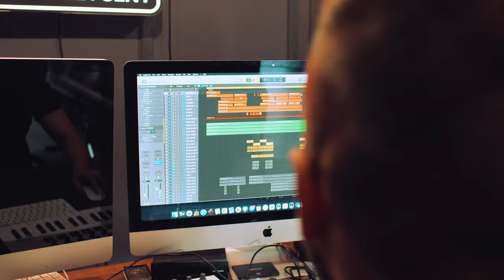RACZEK - MÓWILI MI (Official Video)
Wokal: Marcel Raczek
Muzyka i aranżacja: Paweł Lemiesiewicz
Tekst: Paweł Lemiesiewicz , Marcel Raczek
Realizacja audio, mix & mastering: Dj Pete (Studio Stoprocent)
Realizacja Video: Roland Rasiński ( Alchemist Project)
Management : Paweł Aloksa, Marek Kościów
Gościnnie: Michał Wietrzycki
Miejsce nagrań: Szczecin, Choszczno
🔥🔥🔥 Aby być na bieżąco ze wszystkimi nowościami od RACZEK, obserwujcie:
Jeśli podobało się Tobie video zostaw kciuk 👍 w górę, udostępnij znajomym i propsuj w komentarzach , zmotywujesz nas tym samym do dalszej pracy 😈🤘                                                                     ᴿᵃᶜᶻᵉᵏ ²⁰²¹